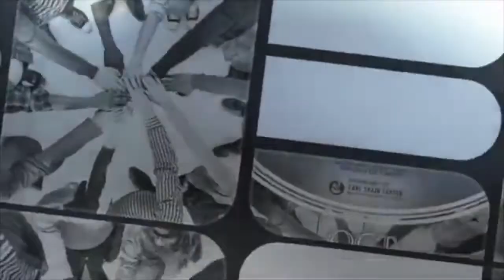Treating the Root of Racism--(7): Repentance and Forgiveness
Panelists Kandi Owens, Ralph Draper, Darren Hagood, Greg Taylor, and Marti Stanley discuss how Repentance and Forgiveness should be discussed more in the spiritual action of defeating White Supremacy